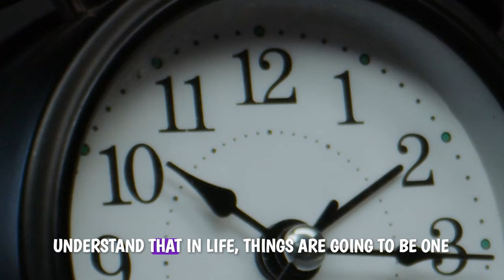Does religion fear monger?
Does Religion fear monger? I discuss the common misconception that religions, especially Islam, use fear to gain followers. As a Muslim American, I reflect on how Islam emphasizes that faith cannot be forced upon anyone, as stated in the Quran with 'no compulsion in religion.' I explain how Islam supports free will and a direct, personal relationship with God, without needing intermediaries for confession or guidance. I tackle the issue of fear mongering for conversion or donations, clarifying that true Islam promotes a sincere, voluntary faith. I also mention the importance of education, gentle introduction to the faith, and personal growth within Islam. I encourage viewers to learn about Islam, stressing the importance of understanding different beliefs and fostering open dialogues.
-Oly Kanoli :)
Chapters:
00:00 Exploring the Misconception of Fear in Religion
00:26 The Essence of Belief and Compulsion in Islam
00:59 Personal Faith and the Relationship with God
01:36 Addressing Fear Mongering and Compulsion in Religion
02:24 The Importance of Free Will and Personal Choice in Islam
03:05 Understanding Dawah: Educating About Islam Gently
04:29 The Gradual Journey of Embracing Islam
05:19 Concluding Thoughts on Islam and Personal Growth